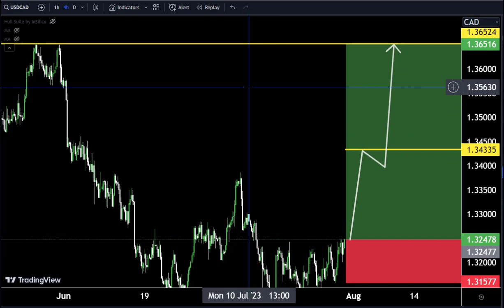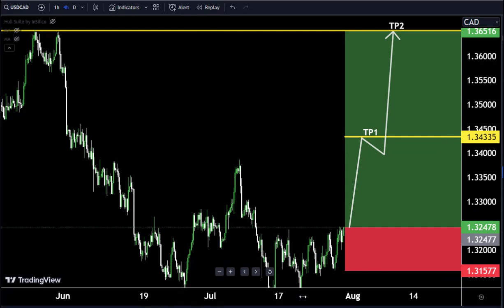USDCAD : Long or Short ? Watch These Triggers / Forex Forecast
Hello Traders